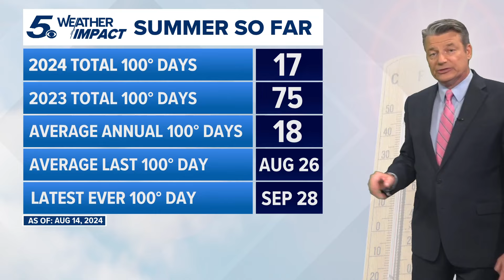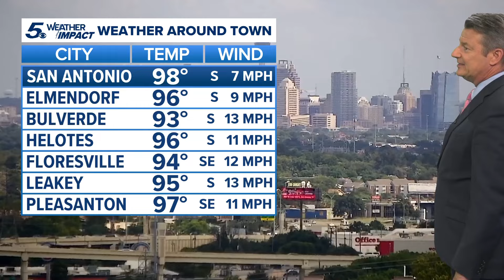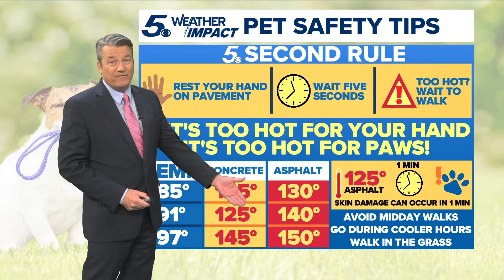Next week looks to be hottest week of the year | KENS 5 Weather Impact Forecast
No relief in sight on the forecast as a heat wave drives triple-digit temperatures this week and into next week.